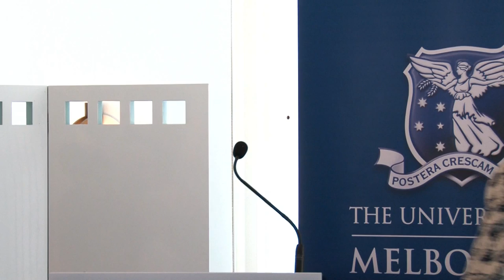Launch: University of Melbourne's Pathways to Politics Program for Women, The Hon Julie Bishop MP